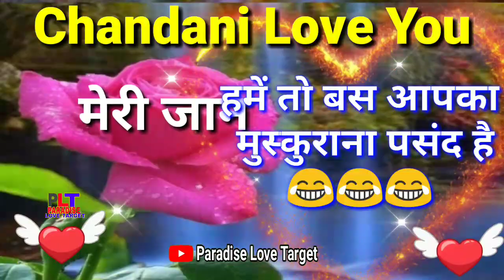Chandani Name Video Status, Chandani Name Love Shayari, Chandni Good Morning, C Name video Status